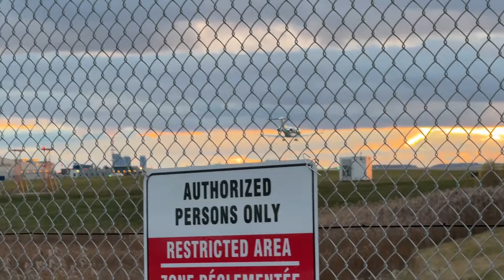Private Jet Experiences Unstable Landing